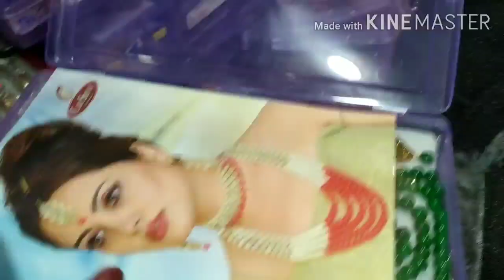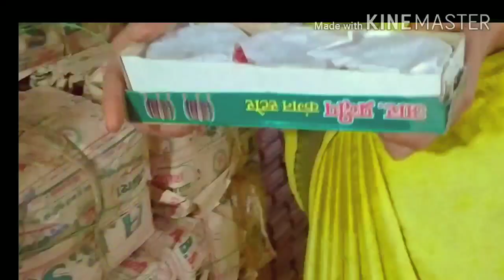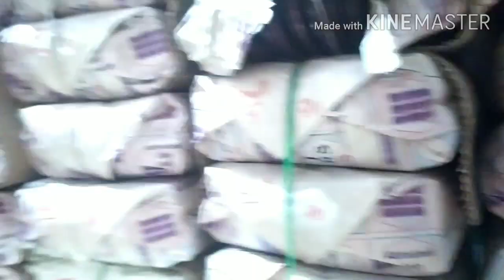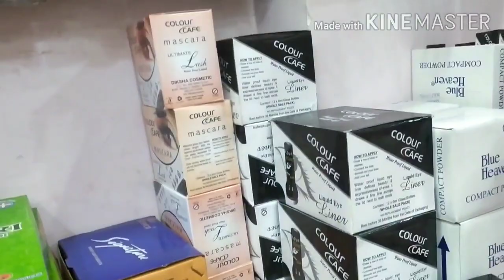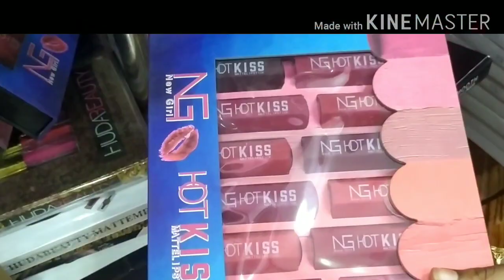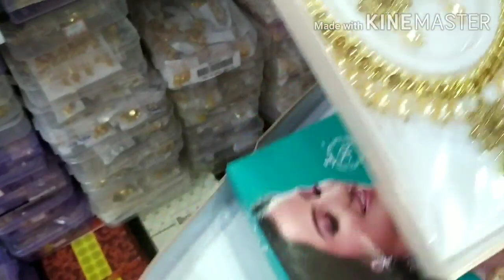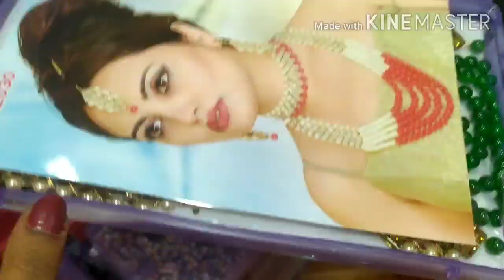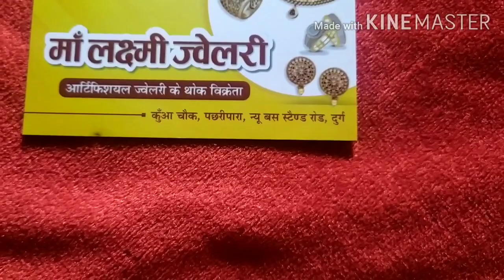होलसेल मार्केट छत्तीसगढ़, होलसेल की दुकान दुर्ग छत्तीसगढ़ wholesale market in Chhattisgarh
wholesale market video part 1-wholesale market in raipur

dukaan ka adress- ma Lakshmi jewellery, and Jain bangles kua chauk pachri para durg Chhattisgarh
दुकान का पता - मा लक्ष्मी ज्वेलरी ,जैन बैंगल्स कुआं चौक पचरी पारा दुर्ग छत्तीसगढ़
Yogita ji
Gol bazar Raipur
 Chhattisgarh
Raipur wholesale market
wholesale market in Chhattisgarh

this is a nonsponser video made  only for your information purpose we are not responsible for anybody's loss or profit